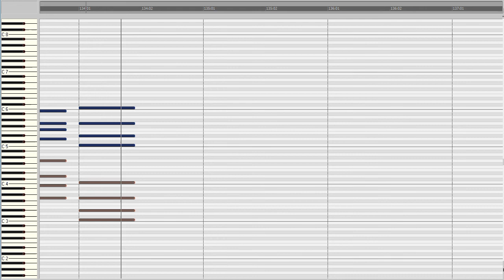Carl Philipp Emanuel Bach: Fantasie und Fuge c-moll, Wq 119/7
eingespielt mit Samples der Riegerorgel im Großen Saal des Konzerthauses Wien.
Infos zum Orgelwerk von C. P. E. Bach habe ich unter dem zusammengetragen.